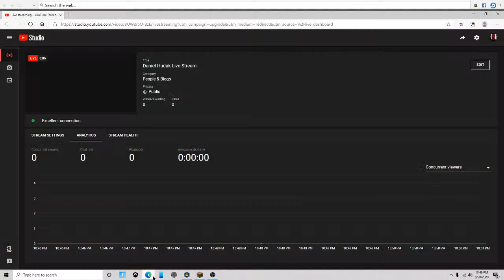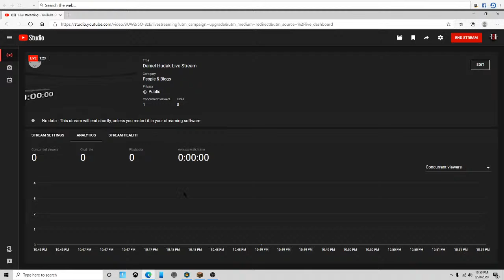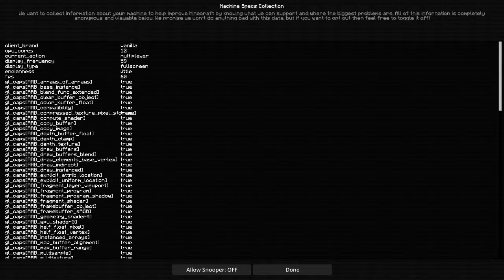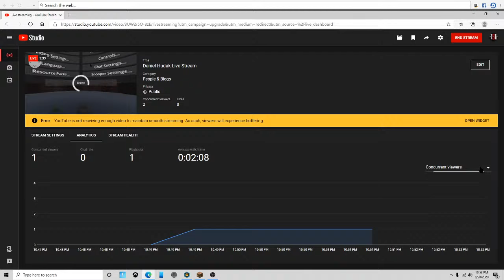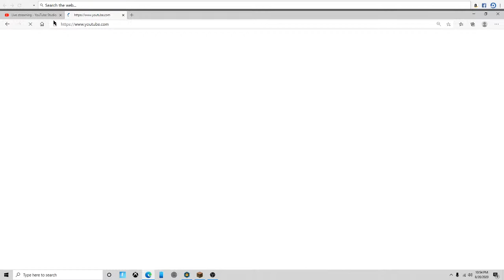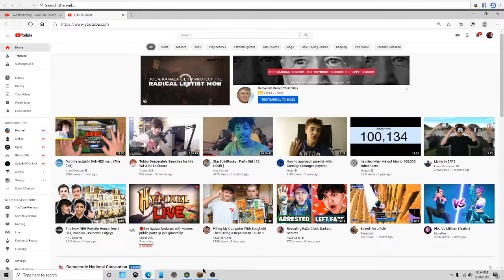Daniel Hudak Live Stream